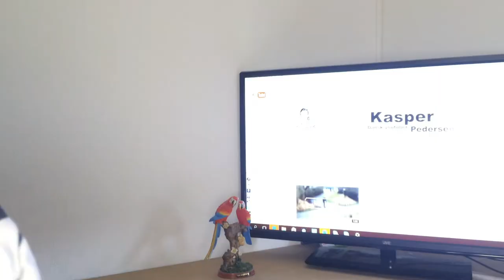10 ting du kan lave når du er syg - Kasper Pedersen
Hej drenge og piger!
Så er det blevet tid til en 10 ting du kan lave når du er syg i skal se om ting du kan lave når du er syg

ANDRE STEDER JEG ER!

Tusind tak fordi du så med i videoen og forsat god dag til dig.